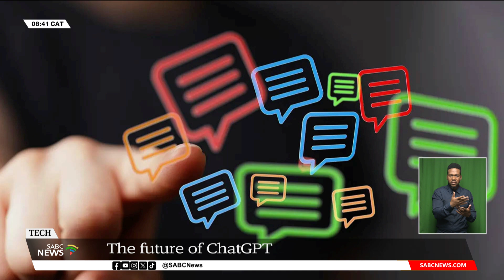TECH | Conversational AI and the future of company chatbots: Arthur Goldstuck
Automated customer communication is the future of customer service. There is no swerving away from it. Instead, many companies are hurtling towards it, enjoying the increasing ease of designing, developing, and delivering chatbots.

What's more, user cases are also maturing rapidly. Many models now feed from backend integrations to pull personalized information and complete more complex transactions. Thanks to this rising sophistication, many promising conversational AI statistics are coming to the fore.

To help us unpack this and some frustrations that come with it, we are joined virtually by author, journalist, media analyst and commentator on Information and Communications Technology Arthur Goldstuck.